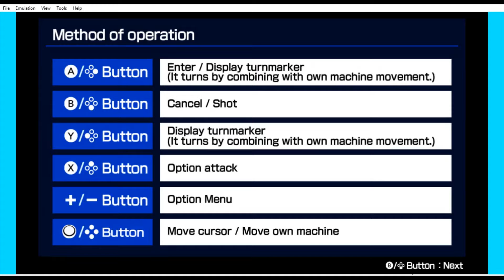Yuzu Mainline | Zero Gunner 2 [SWITCH EMULATION]